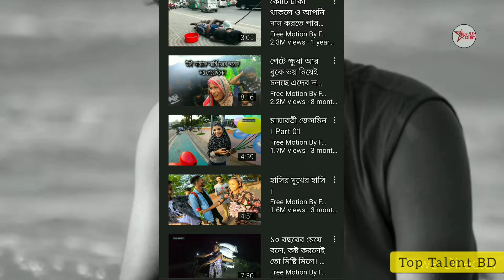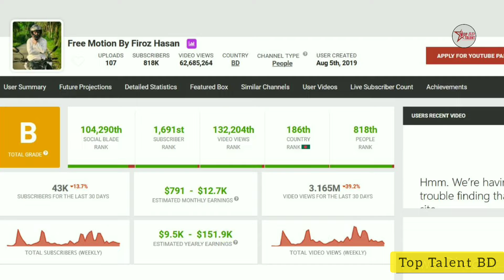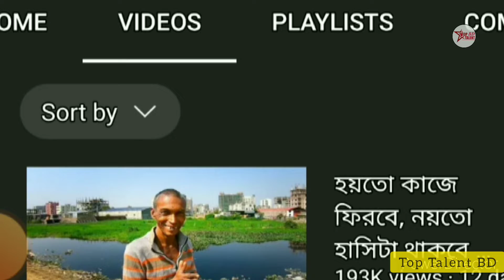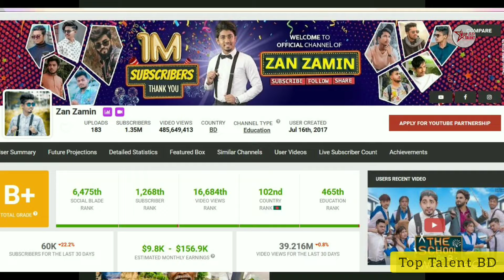এ কেমন মানবতার ফেরিওয়ালা😱 তার ইনকাম শুনলে চোখ কপালে উঠবে 🙄 Free Motion By Firoz Hasan Lifestyle।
Free Motion By Firoz Hasan Lifestyle 2022 | @Free Motion By Firoz Hasan   LIFESTYLE 2022 LIFESTYLE
Firoz Hasan Lifestyle 👇

 How Are You My All SUBSCRIER Welcome To My Chanel Top Talent BD
এবং আমাদের সাথেই খাকুন । ভিডিএটা ভালো লাগলে লাইক কমেন্ট এবং শেয়ার করবেন